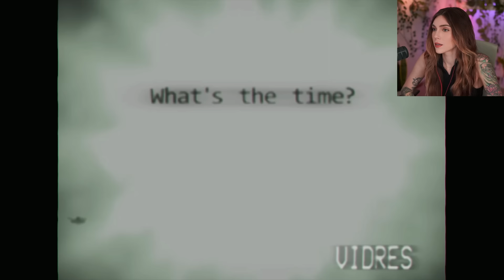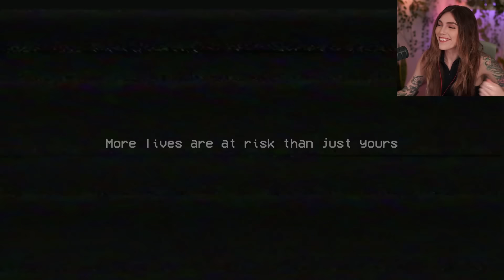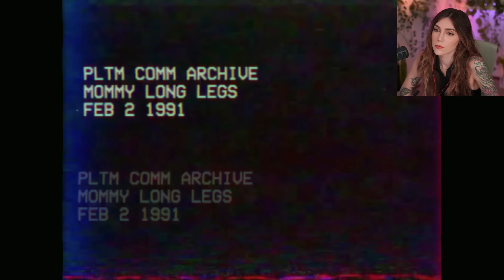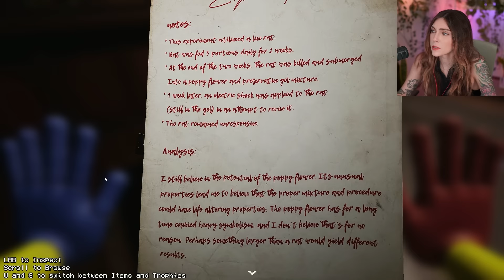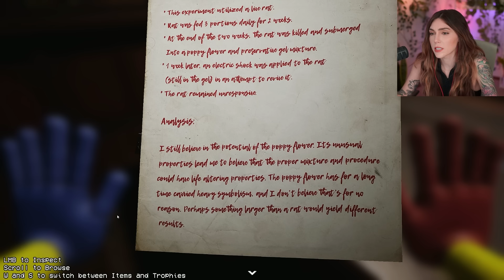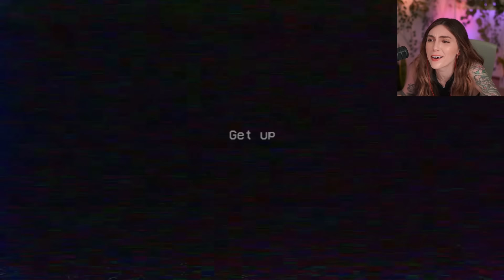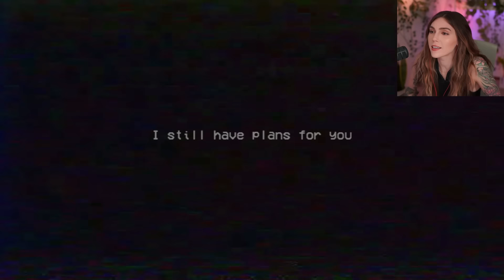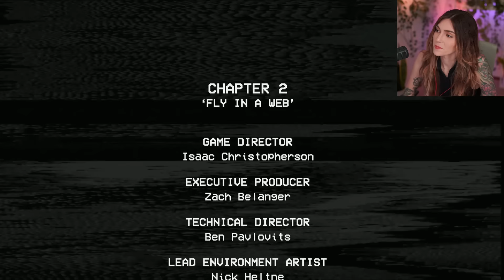Don't Hug Me! | Poppy Playtime Ch 1 & 2 | Marz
We play through Ch. 1 & 2 working our way through the scary abandoned toy factory!
⯆ More Below ⯆